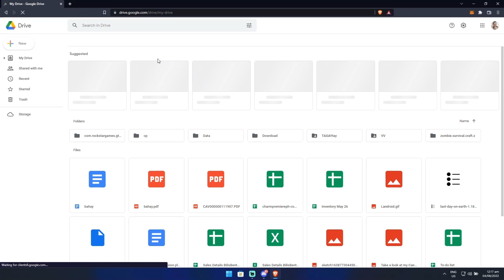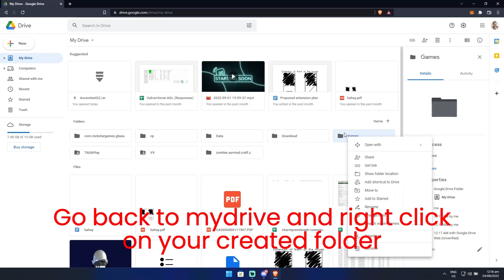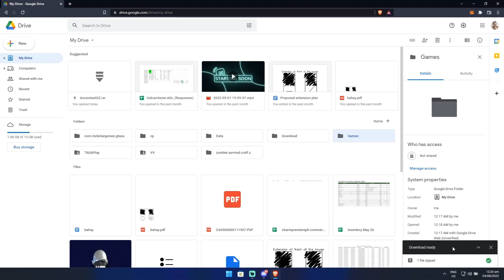How to bypass google drive download limit for Ascendant Server DayZ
Join our DayZ Server for FREE!